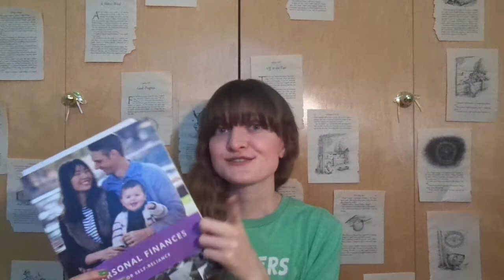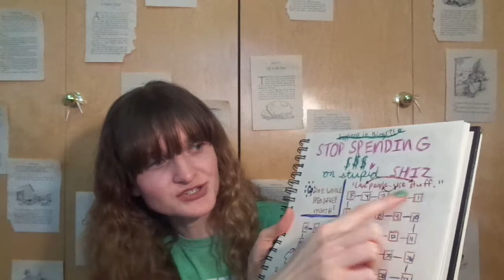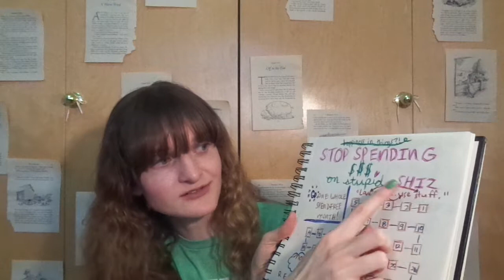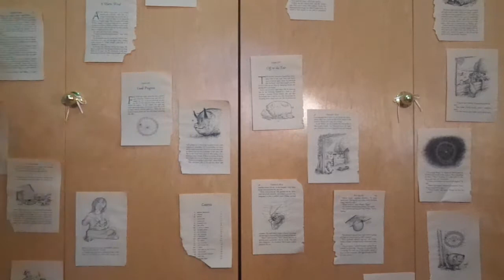How To: Save Money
Hey guys, it's Emily! So I've been trying to incorporate some money-saving strategies and tips in my life, namely the Money Chain, $5 Box, and Envelope System. And so in this video, I'm talking money! Money talks? Well, I talk about money in this video. (That was a terrible attempt at a joke, haha.) Anyway, I hope that you learn something new today by watching and learning about money things and stuff with me. Oh and by the way, if and when I think of any further ideas and tips and tricks regarding money matters, I will be sure to include a Part 2 if you will, perhaps called "How To: Save Money #2." Anyway, remember to be smart with your money. Money management is vitally important. Love people, not things. Buy experiences. Good luck!
***Oh and the person I was trying to remember the name of was Dave Ramsey. He's definitely very knowledgeable about money!***